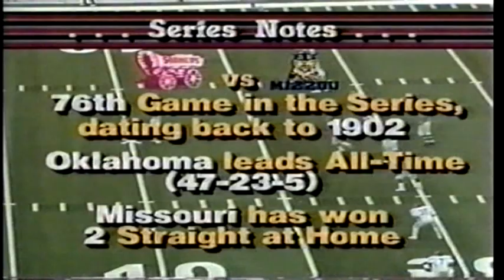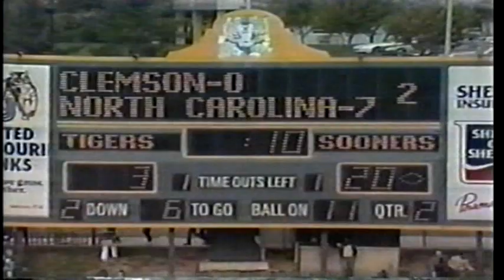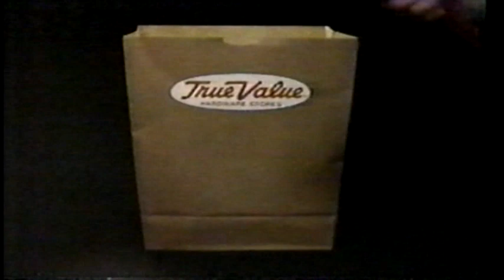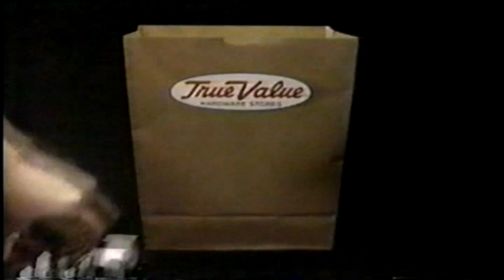November 9, 1985 - #7 Oklahoma @ Missouri